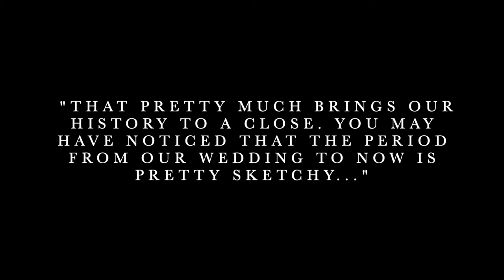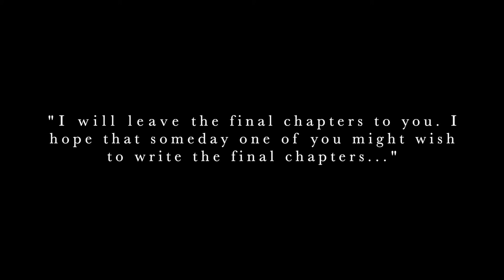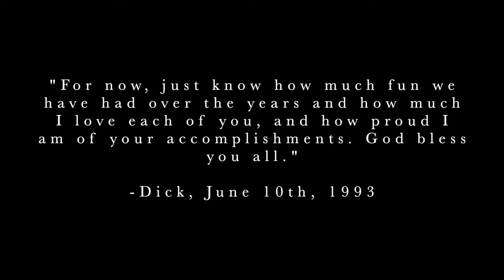Richard Payne Memorial Video